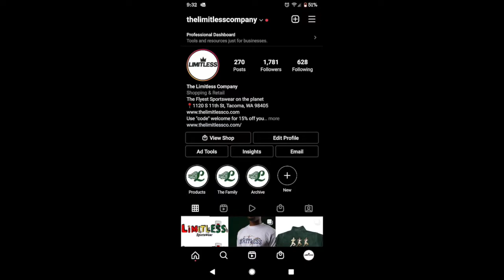Whose the 400 Hurdle GOAT? Karsten warholm VS Kevin Young VS Edwin Moses.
Who's is the GOAT Of the 400 Hurdles? I think you could make an argument for either of these guys.

Appreciate ya!